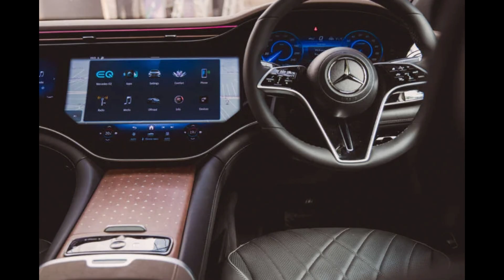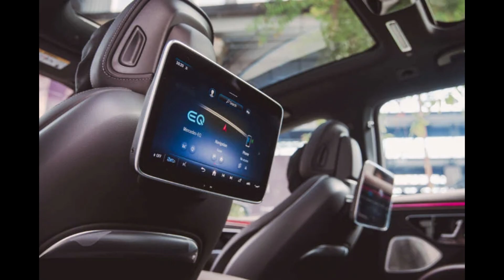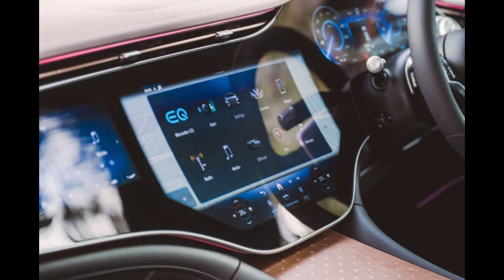Mercedes-Benz EQS 450 4Matic SUV 2024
Mercedes-Benz EQS 450 4Matic SUV 2024 Malaysia